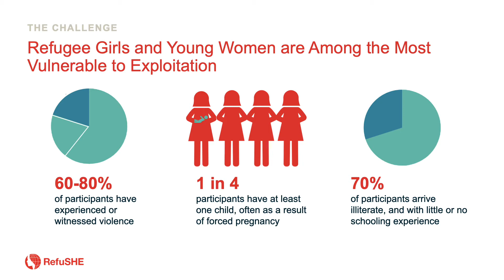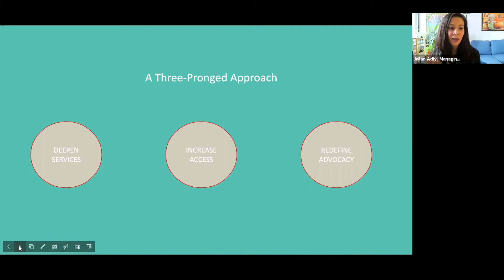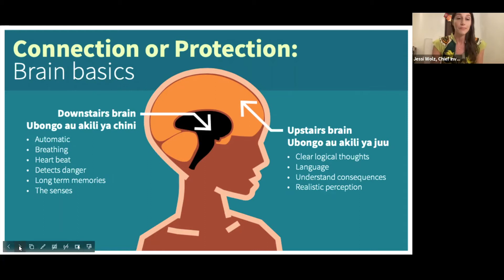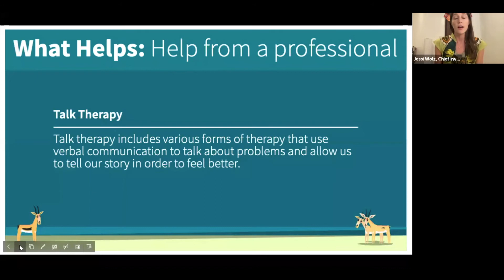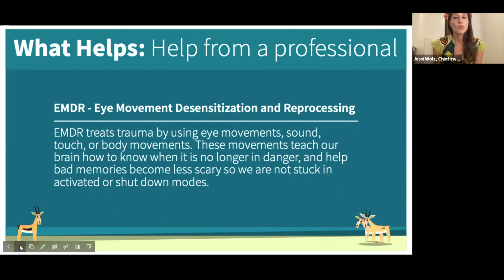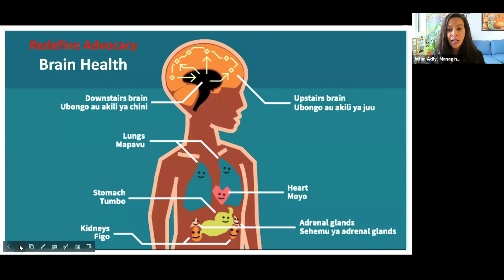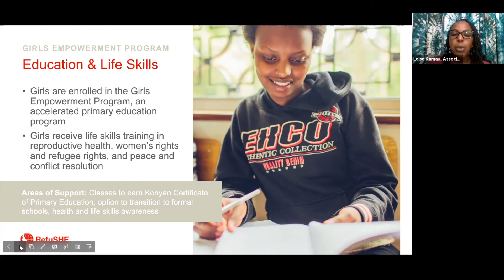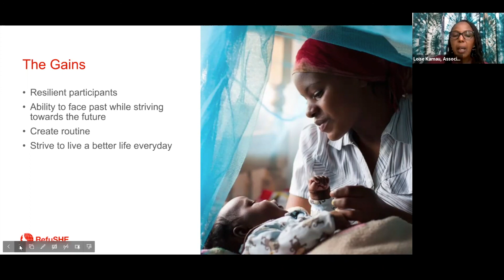Flash Chat: Inspiring a Mental Health Renaissance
RefuSHE is a leader in offering mental health services to young refugees as part of our holistic care model. The rollout of new programs based on the latest scientific research offers an opportunity to amplify RefuSHE’s ongoing efforts in the field and reinforce the necessity of trauma-informed care, particularly for refugees. We believe mental health is a vital component of holistic care and are excited to share a preview of this work with our supporters.